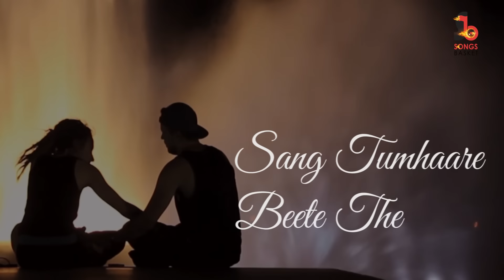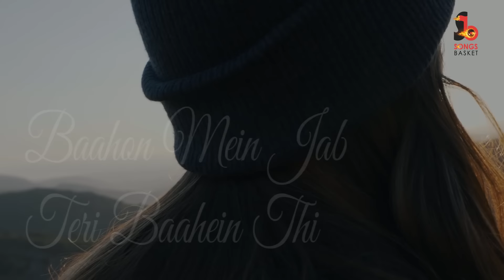Yaad Purani Aati Hai | Altaaf Sayyed | Anand | Altaaf & Manny I Most Romantic Love Song 2020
Looking for a new romantic song to listen to? Check out Yaad Purani Aati Hai, the latest track from Altaaf Sayyed, Anand, Altaaf, and Manny. This song is sure to get you in the mood for a romantic evening!

 Written by Anand and composed by Altaaf & Manny, this song is the perfect gift on Eid as it is loaded with melodies that will Take you down the memory lanes and if possible you would re-live the same moments of love and care that has faded somewhere deep down in you hearts but nevertheless the pain and glimpses still persist.

Very close to Altaaf Sayyed and Anand's Heart and the entire team of Songs Basket has just loved it while even making this song !!

Song Title: Yaad Puraani Aati Hai
Singer: Altaaf Sayyed
Lyrics: Anand
Guitars: Ayush Sharma
Programming: Ronith Halder
Mixing and Mastering: Keval Walanj
Video Editor : Gourav Sharma

:::::Graphics:::
1. Rarebytes

::::Digital Partner ::::
Kohinoor Media